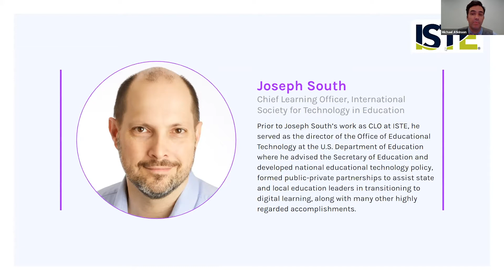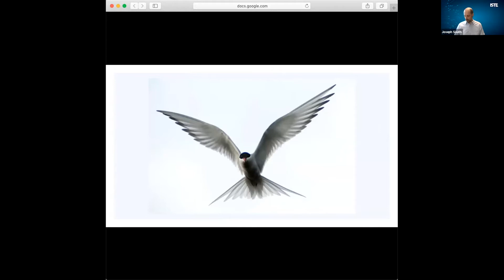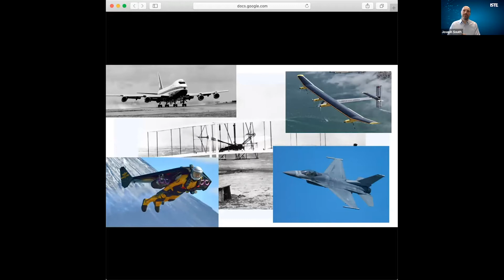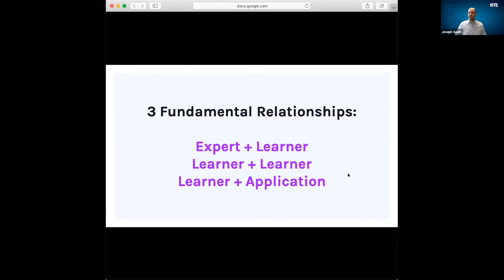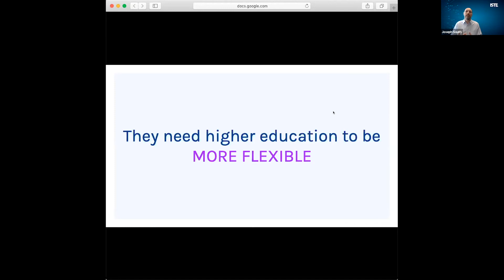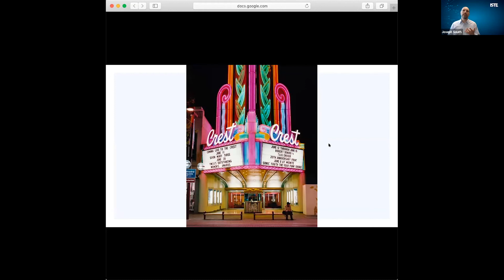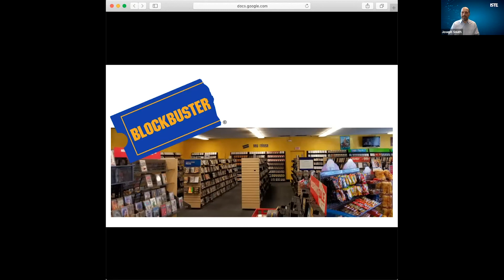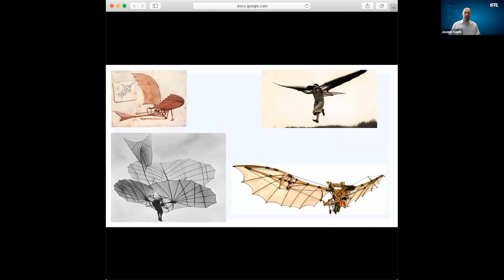Higher Education in a Post COVID World - Joseph South, ISTE